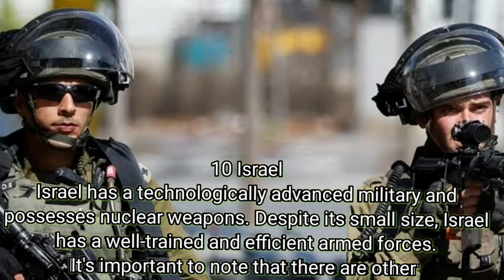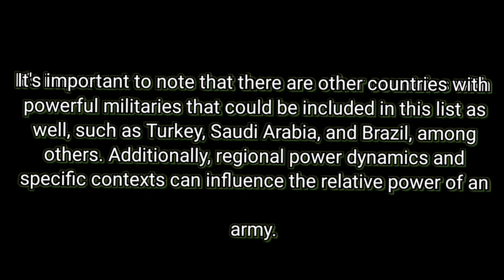top 10 powerful armys in the world 2023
In this captivating video, we delve into the mesmerizing realm of marine biology, uncovering the secrets of the deep blue sea. Join us as we embark on an unforgettable journey to explore the diverse and enchanting marine life that inhabits our oceans.
Our expert marine biologists will guide you through an array of intriguing topics, including the stunning biodiversity of coral reefs, the magnificent migration patterns of marine mammals, and the remarkable adaptations of deep-sea creatures. Dive into the depths with us as we encounter colorful tropical fish, graceful sea turtles, majestic whales, and mysterious deep-sea organisms.
Prepare to be amazed by breathtaking footage captured during our expeditions to various oceanic locations around the world. Witness the awe-inspiring beauty of vibrant coral ecosystems and witness close encounters with fascinating marine species in their natural habitats.
Along the way, we'll share captivating anecdotes and fascinating facts about marine biology, shedding light on the intricate interconnectedness of marine ecosystems and the importance of conservation efforts. Gain a deeper understanding of the threats facing our oceans and learn how each one of us can make a difference in preserving these fragile environments for future generations.
Whether you're a seasoned marine enthusiast or simply curious about the wonders of the sea, this video promises to entertain, educate, and ignite your passion for marine biology.